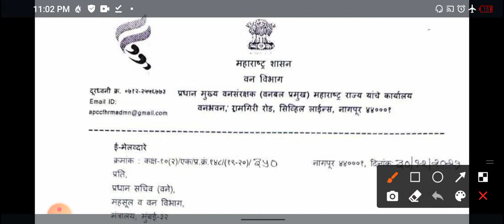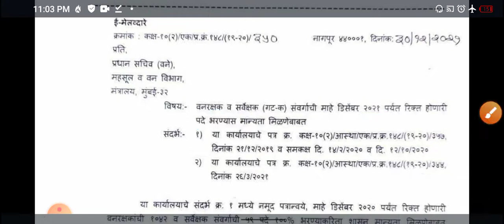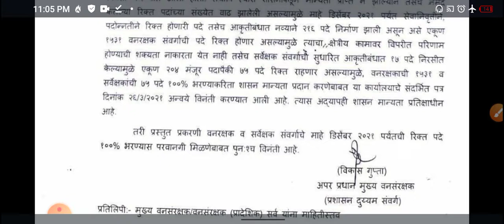forest gaurd bharti#वनविभागभरतीवनरक्षक